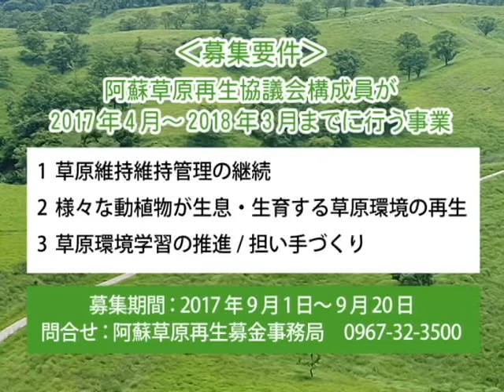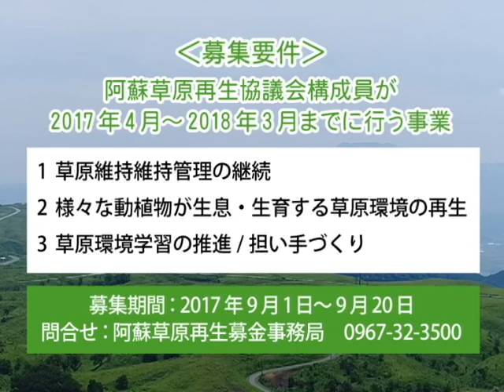阿蘇草原再生募金助成支援事業募集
阿蘇草原再生募金第7弾追加助成支援事業を募集します！